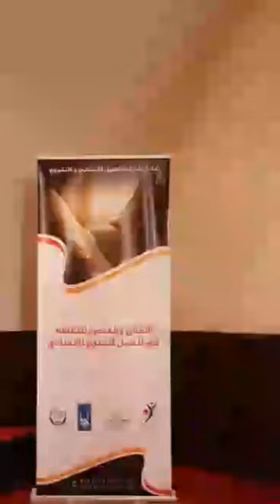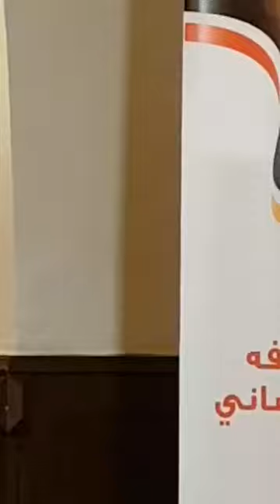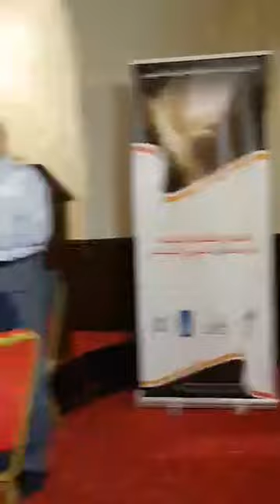جلسة مفتوحة تبادل الخبرات في العمل الإنساني_أنطاكيا.